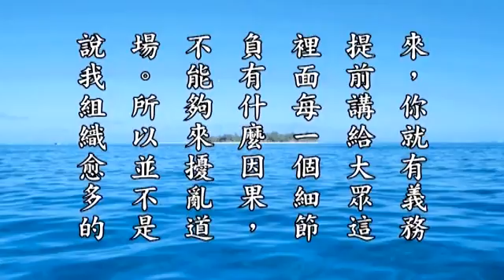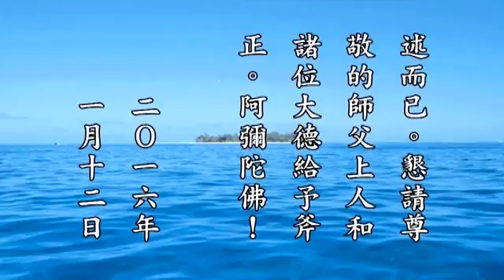淨空老法師:無量壽經科註第四回學習班​心得報告-​法會問題討論（第二集） {心得問題*無字稿快覩版}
—開示-（節錄自無量壽經科註第四回學習班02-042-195,196,197集）..
~檔名：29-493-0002，容量：103MB-全3集*上官居士
~日期：2016.1，（共三集）地點講於:香港佛陀教育協會

"無量壽經科註第四回學習班​心得報告-​法會問題討論（第二集）"